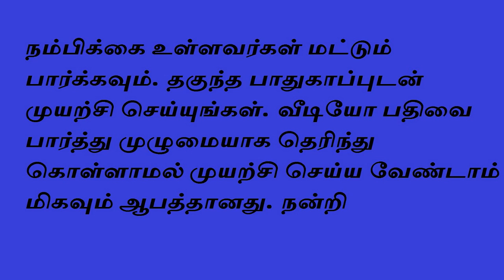இரசமணி அதன் மூலிகையின் சக்தி- Siththarkal - Sattaimuni Nathar